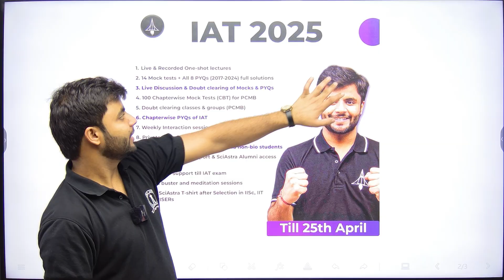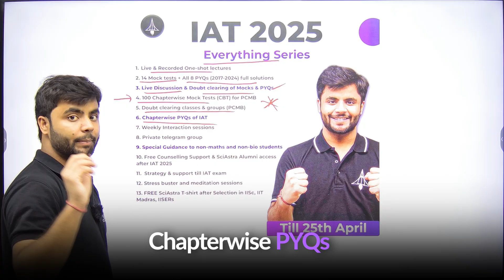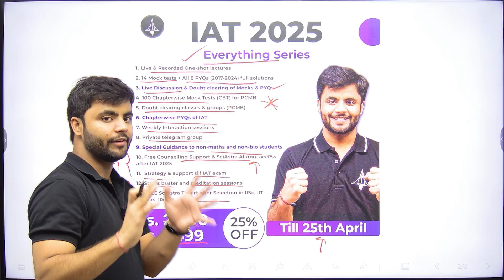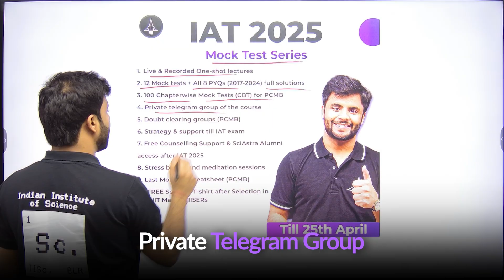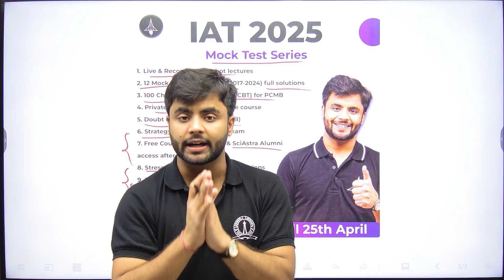IAT 2025 Mock Test Series 🔥 | Solve PYQs with Detailed Solutions | Target IISc, IISER, IIT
🔔 Stay ahead in your prep journey!